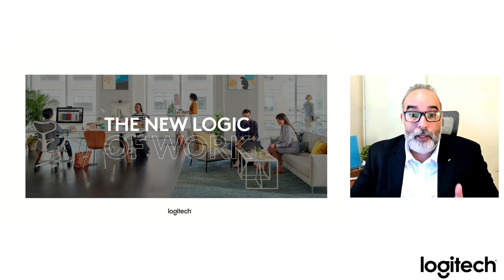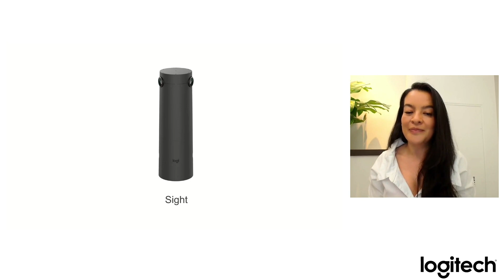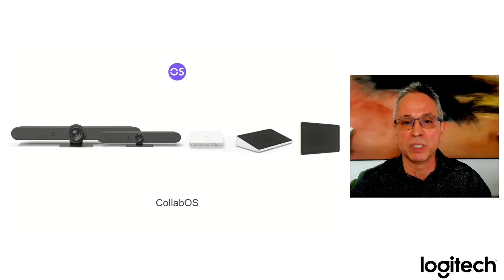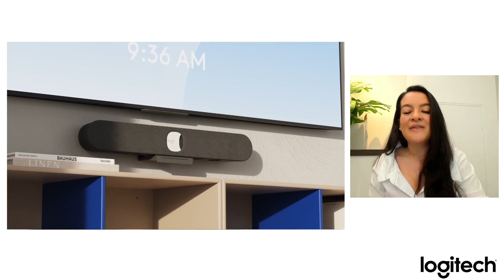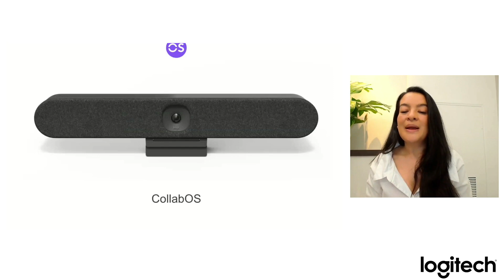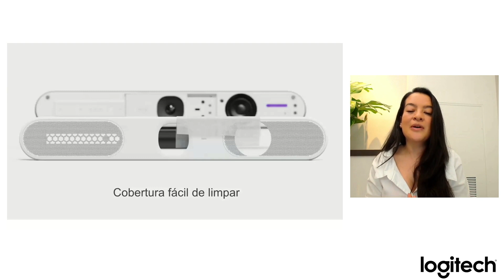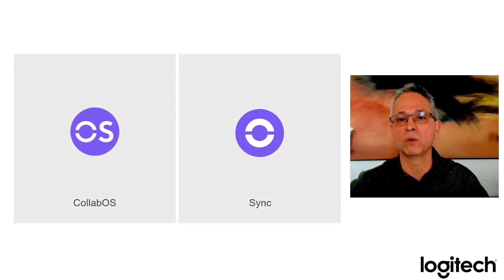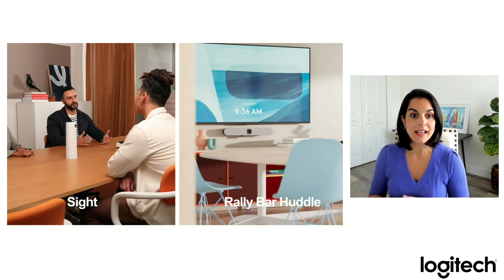Libere el poder del trabajo flexible Rally Bar Huddle and Sight es mx